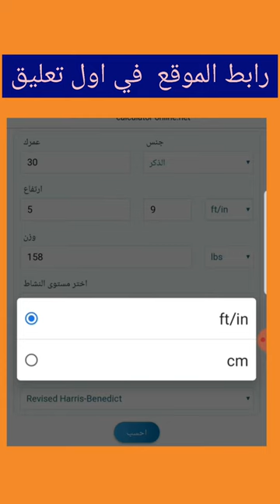اسهل طريقة لحساب السعرات الحرارية في اقل من دقيقة